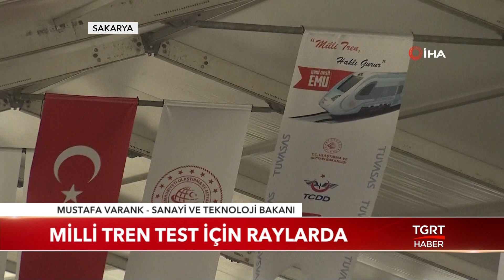Milli Tren Test İçin Raylarda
İlk yerli ve milli trenin fabrika testleri başladı. Milli elektrikli tren bu yıl sonunda raylara inecek.